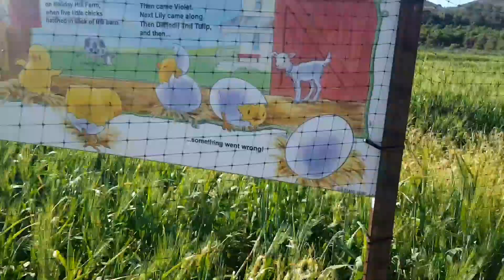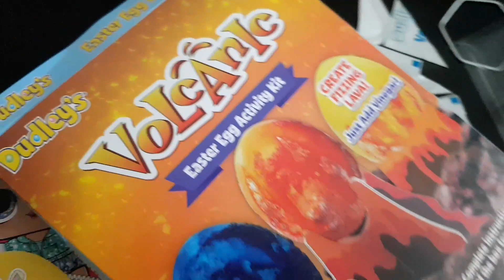Easter Vlog 2021!🐰🐣 The farm, painting eggs & Easter egg hunt!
In this video we're heading to the farm for the annual spring festival! Watch me go through the maze, ride the tractor and feed some baby animals! Me and my brother paint eggs and of course it wouldn't be Easter without an egg hunt!